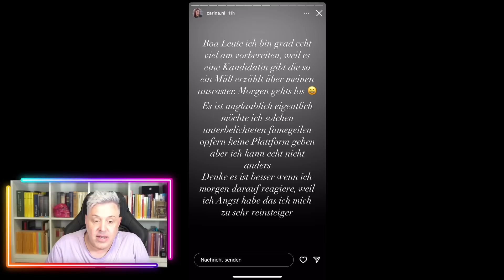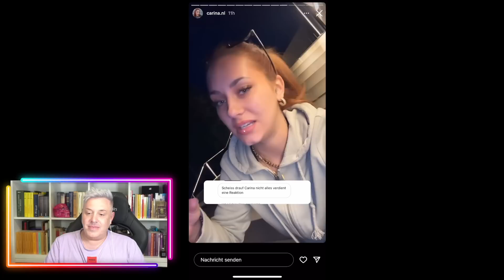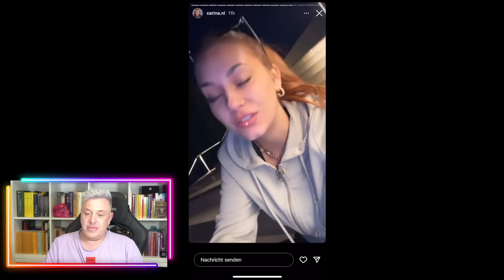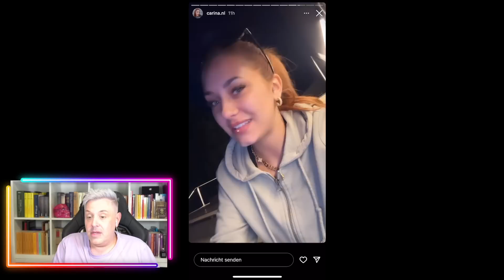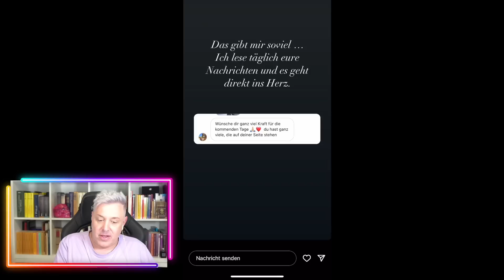SCARY! HARTER AUSRASTER BEI `EX ON THE BEACH´ E13 VON CARINA - Geht's noch? Reaktion Malkiel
Einem Tropensturm gleich wirbelt Yasin als erster Ex ein Gefühlschaos in der Villa auf. Nebst der sich in Liebeskummer suhlenden Paulina begehrt auch Carina den Bad Boy. Und es kündigt sich bereits das nächste Donnerwetter an, denn ein weiterer Ex-Lover wird mit ungeahnt schmutzigen Enthüllungen im Gepäck angespült.
Sie sind solo, sie sehen verdammt gut aus, haben Bock sich zu verlieben und sie haben eine Villa in Mexiko ganz für sich – was könnte da noch schiefgehen? Richtig: Sie sind bei Ex on the Beach ( hier auf RTL+ streamen). Und dort werden regelmäßig die Ex-Partner der Singles an den Traumstrand gespült. Drama ist also vorprogrammiert.

Mangement Ramon Wagner